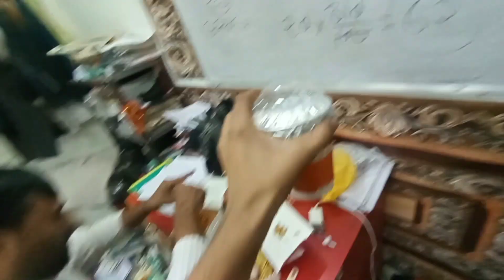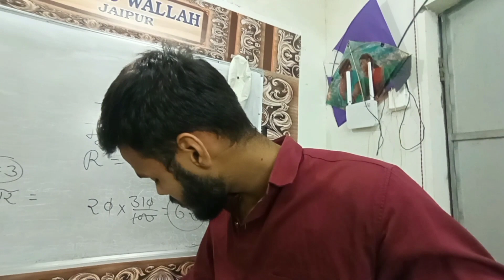Ram Ji Mutri Magical Hai ❤️ Meri Home Workout Journey 🥺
प्राण प्रतिष्ठा के बाद रामलला की प्रतिमा क्यों बदल गई ?| Special Vlog Meri Zindagi Ka Support karna🙏❤️